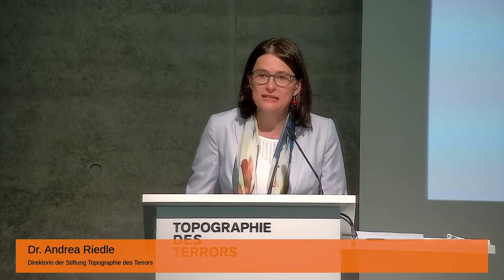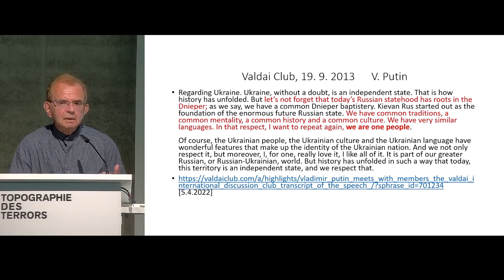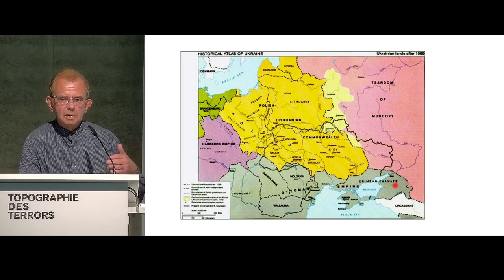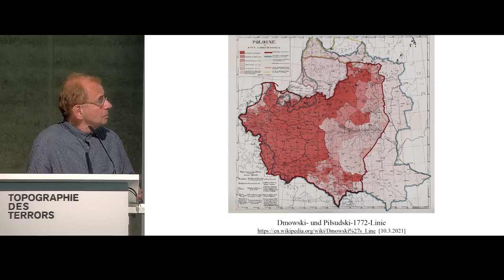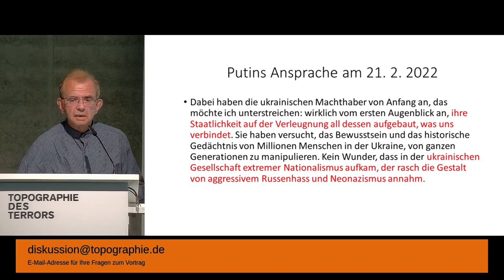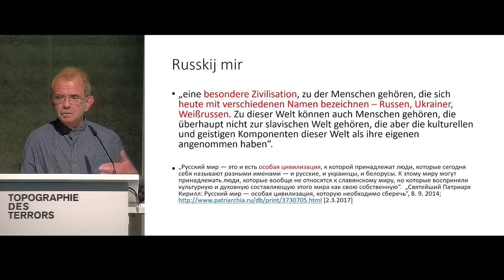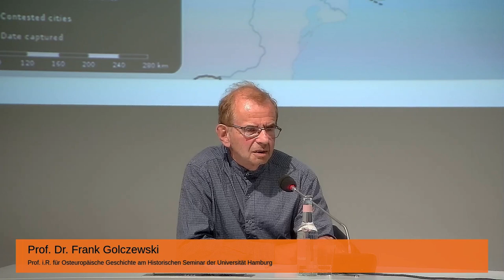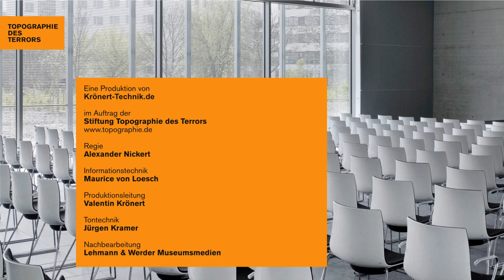Das Ringen der Ukraine um den eigenen Staat zwischen 1918 und der Gegenwart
Vortrag von Prof. Dr. Frank Golczewski, moderiert von Prof. Dr. Wolfgang Benz

Ein Vortrag des Osteuropa-Experten Frank Golczewski, der sich schwerpunktmäßig mit der komplexen Geschichte des ukrainisch-russischen Verhältnisses befasst, vom 5. Juli 2022

0:00 Begrüßung
5:53 Einführung mit Wolfgang Benz
9:41 Vortrag von Frank Golczewski
1:14:55 Gespräch mit Frank Golczewski und Wolfgang Benz